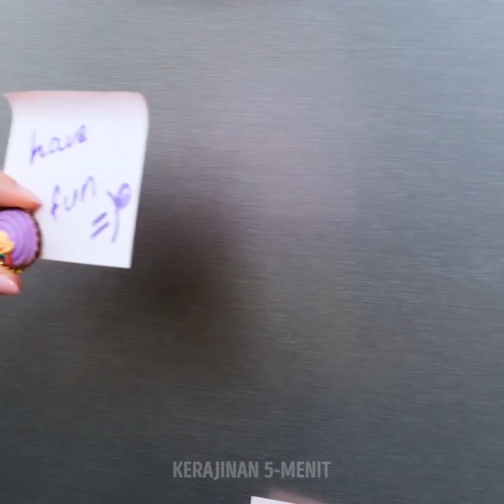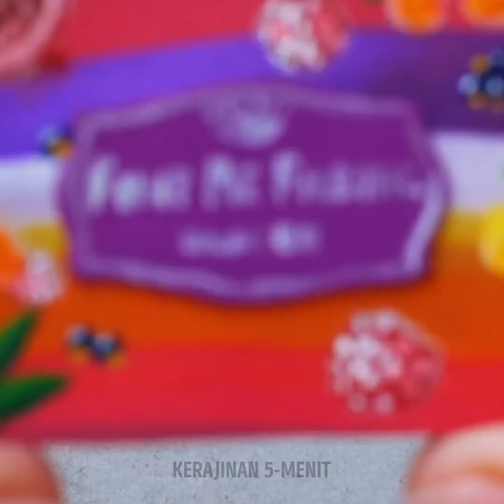Kerajinan dan DIY Lempung Polimer yang Menggemaskan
Beragam benda bisa dibuat dengan salah material kerajinan favorit kita: lempung polimer! Fleksibilitasnya membuat ia jadi bahan yang sempurna untuk membuat aksesoris dan pernak-pernik rumah yang indah. Kami suka bermain dengan lempung dan mencoba mengkreasikan hal baru, jadi siapkan peralatan dan bahanmu; kita akan memulai. Pertama, kami akan tunjukkan cara membuat jepit rambut cantik dengan hiasan daun.

Membuat perhiasan sendiri memang keren, jadi kami punya beberapa ide yang kami rasa kamu akan suka; Kamu bisa membuat kalung, anting, gelang, dan cincin sendiri! Kerajinan favorit kami di video ini adalah mug bunga matahari; saksikan betapa cantiknya bentuknya! Sempurna untuk menyeruput kopi di pagi hari. Lalu, kamu akan belajar cara membuat tatakan minuman berbentuk jalinan warna pelangi dengan lempung beragam warna. Terakhir, kami akan tunjukkan cara membuat manik-manik untuk gantungan kunci dan tempat surat untuk rumahmu!

URUTAN WAKTU:

1:50 - Jepitan rambut berbentuk daun
4:22 - Kalung berbentuk batu dari lempung
5:22 - Mug bunga matahari
7:32 - Tatakan mug berbentuk kepang pelangi
10:08 - Manik-manik untuk gantungan kunci
11:17 - Tempat surat